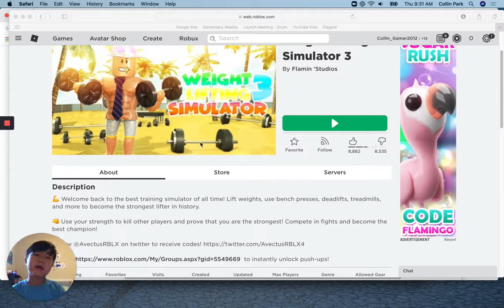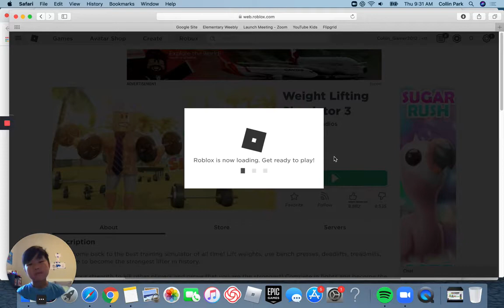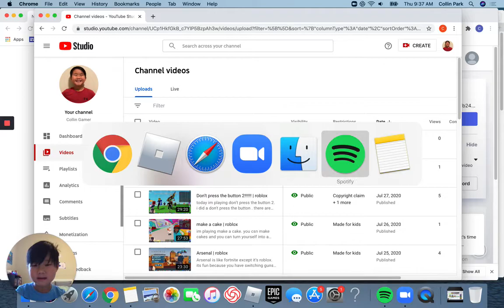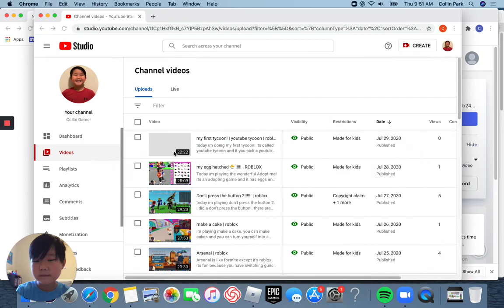Weight lifting simulator | roblox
today im playing weight lifting simulator. you lift weights and prove you are the strongest robloxian in the server.thx for watching!